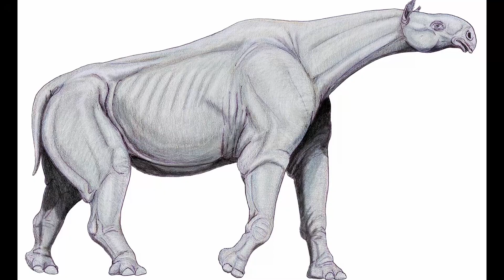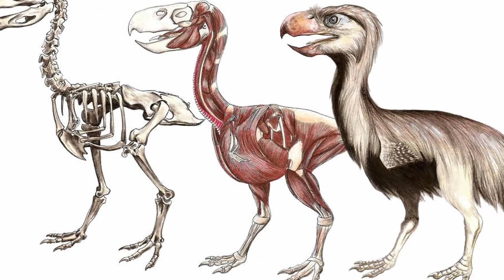VOCÊ SABE O QUE FOI O EON FANEROZOICO? CENOZOICO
Você sabe o que foi o EON FANEROZOICO? Esse é o eon que nós vivemos atualmente, ele é dividido em 3 grandes eras a paleozoica, mesozoico e cenozoica, nesse eon a vida floresceu de forma sem precedentes, tivemos o início e o fim do reinado dos dinossauros, o inicio do reinado dos mamíferos, várias eras glaciais, surgimento e extinção de vários filos de animais vertebrados e invertebrados marinhos e terrestres, a era atual que nós vivemos é a era cenozoica no período quaternário onde os mamíferos são os animais que reinam, e surgimento do homem moderno ocorreu a 300 mil anos atras, mas a criação de comunidades e agricultura só ocorreu a 13 mil atras.

PALAVRAS CHAVES DO VÍDEO

PALAVRAS CHAVES DO CANAL